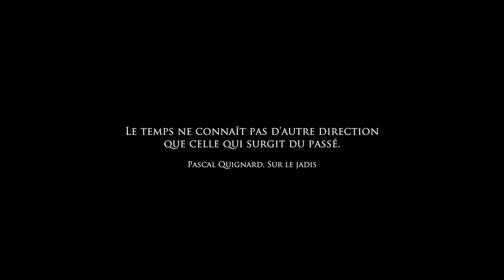En st[oc]k : interview avec Carole Vergne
Carole Vergne nous introduit En st[oc]k : une pièce chorégraphique pour cinq danseurs, projet d'émancipation de la culture occitane pour en extraire la chair créatrice en élaborant une danse comme un mouvement vital.